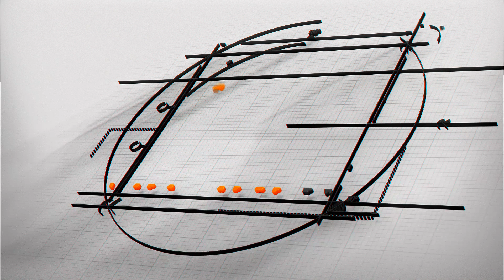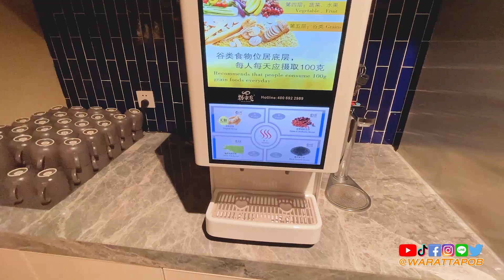งานวันคริสต์มาส ที่โรงเรียนน้องซีซี น้องสโนว์ ในลี่เจียง จีน | VLOG IN CHINA EP.274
ทางโรงเรียนของน้องซีซีและน้องสโนว์ ได้จัดการแสดงเพื่อเฉลิมฉลองในงานวันคริสต์มาส ผมบอกได้เลยว่าบรรยากาศที่นี่สนุกสนานและอบอุ่นมากครับ อีกทั้งทางโรงเรียนได้เชิญผู้ปกครองไปรับประทานอาหารที่โรงแรม 5 ดาว ในเมืองลี่เจียง ซึ่งบอกได้เลยว่าโรงแรมแห่งนี้เค้าเทคแคร์ดูแลเด็กได้ดีมากครับ

บรรยากาศจะสนุกสนานแค่ไหนต้องชมให้ได้ครับ

🎧PODCAST
--สำหรับ Android

วิดีโอนี้เกี่ยวกับ งานวันคริสต์มาส ที่โรงเรียนน้องซีซี น้องสโนว์ ในลี่เจียง จีน | VLOG IN CHINA EP.274

》Timestamps ⏱️
00:00 HIGHLIGHT
00:58 พูดคุยกันระหว่างเดินไปโรงเรียนของน้องซีซีและน้องสโนว์
02:48 รายละเอียดเกี่ยวกับงานแสดงในวันนี้
03:17 น้องซีซีระหว่างเตรียมขึ้นแสดง
04:07 ห้องเรียนออกน้องสโนว์ออกมาเพื่อร่วมกิจกรรม
05:35 เริ่มการเปิดของงานวันนี้
06:51 น้องสโนว์ขึ้นทำการแสดง
09:32 การแสดงของน้องซีซี
14:05 น้องซีซีทำการแสดงชุดที่สอง
15:42 การแสดงของชุดอื่น ๆ
17:27 การแสดงเสร็จน้องซีซียกเก้าอี้กลับห้องเรียน
17:51 ไปกินเลี้ยงที่โรงแรม CLUB MED
19:32 ข้อมูลเกี่ยวกับโรงแรม
21:00 ห้องอาหารของโรงแรม
25:57 ห้องชมกิจกรรมการแสดงต่าง ๆ ของโรงแรม